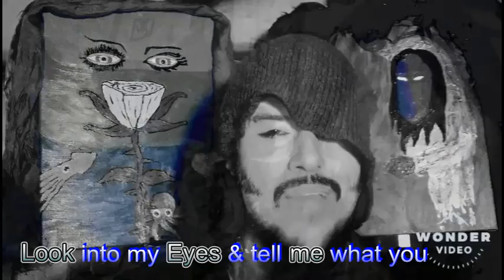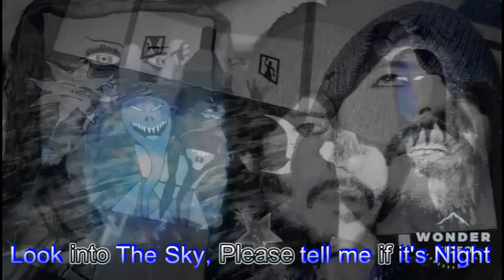*Look Wrong Right Now*, w/Lyrics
*Look Wrong Right Now*
Back into The Dark, Turn around, Look up Back into The...

Back into The Dark, Turn around, Look up Look into The Light 'til all the Wrongs feel Right
Look into my Eyes & tell me what you Feel Tear apart my Heart, Now tell me; which is Real?

And if I'm not Right Now Tell me how long 'til We'll Be?
More than Jaded/ Masqueraded Stop the hiding, it's beneath thee

Crawl back into your Hole Await the Horizontal Rains
Trying to Shelter... your Head While your Soul is all but Dead?

Cold as Death now Your Once Beautiful Mind Gone to Ashes & Dust Nothing left to Despise
And realize, No Surprise

They'll Never stand as One
Worlds Apart, right from the start Ending has Begun

The Mind & Heart, They'll Never Fight Our Wars Together
Enemies apart, Forever Endevour
Until the Lifeline: We Sever
Just like Last Time, How Very Clever...
How Very Clever

Look into The Sky, Please tell me if it's Night Look into The Wrong, and Please tell me We were Right, Now
Look into The Wrong, and Please tell me We were Right, Now

How Very Clever

 *HEX*-The King Of Saturn
 from: *Tha Bitter Orchard*